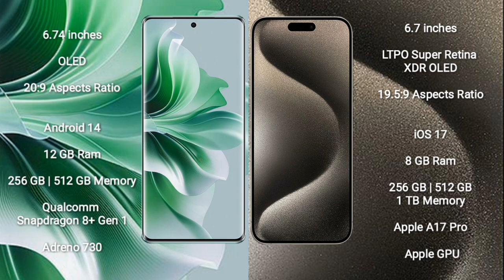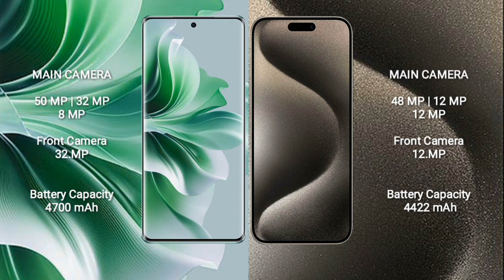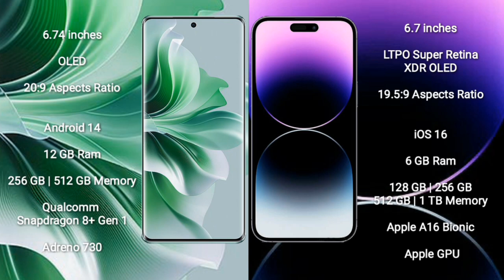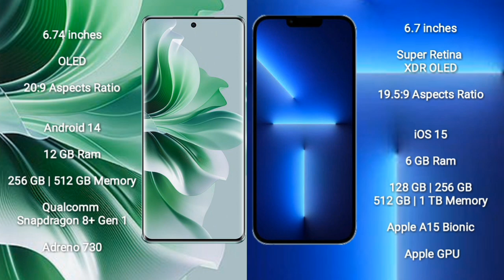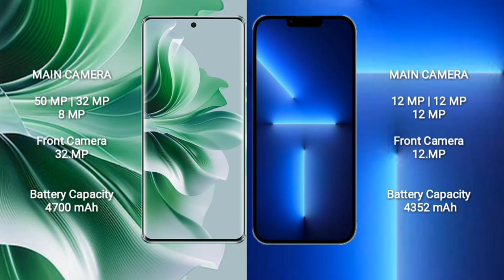Oppo Reno 11 Pro vs iPhone 15 Pro Max vs iPhone 14 Pro Max vs iPhone 13 Pro Max